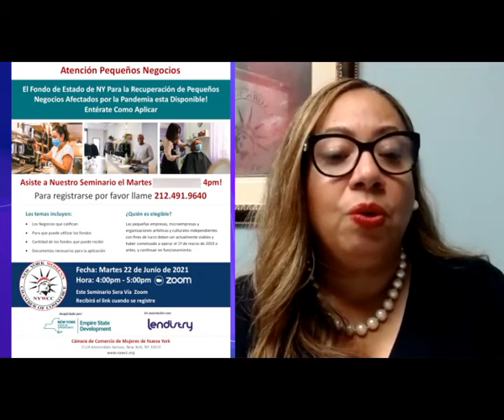Ayuda para negocios NY NYWCC 07 18 21